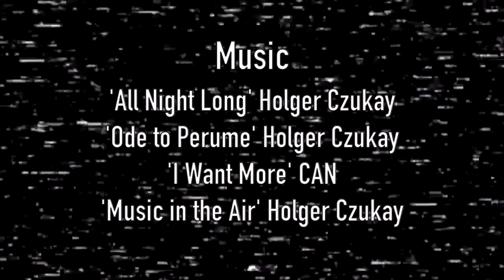The Slab City Piñata (Short Film)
A short film of the piñata party at Waterboy's camp. The film shows how they prepare, enjoy, and relax out in Slab City.